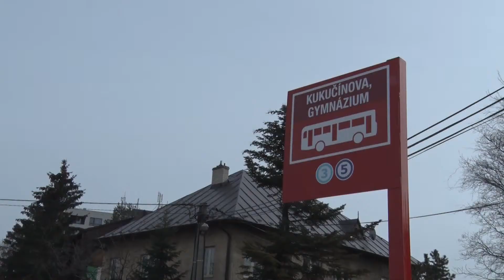Problémová križovatka by mala zmeniť podobu